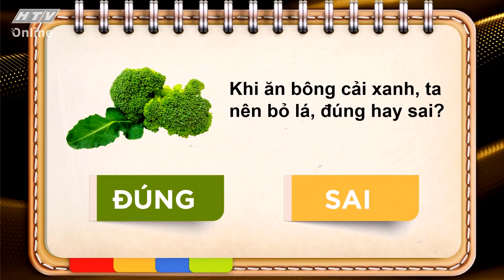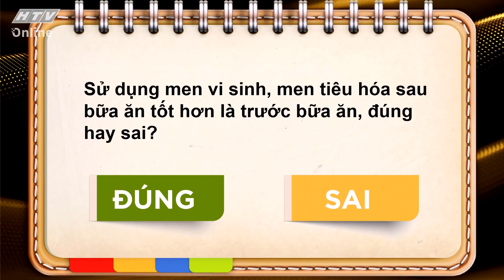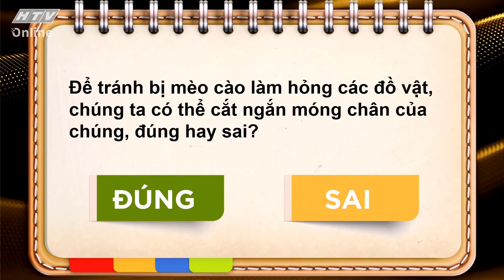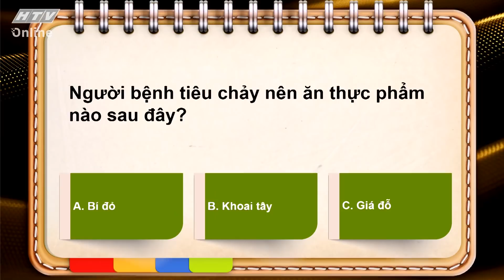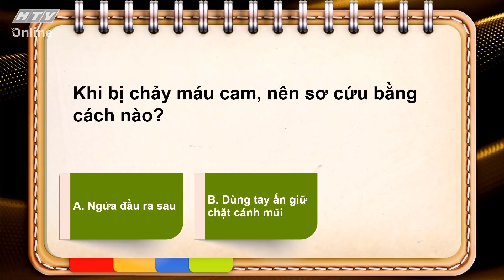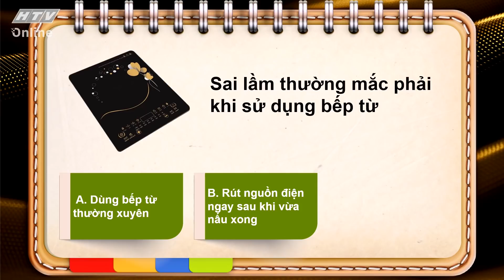BÍ KÍP VÀNG | Khả Như bối rối ăn bông cải xanh có nên bỏ lá | BKV TẬP 23 FULL | 19/8/2020